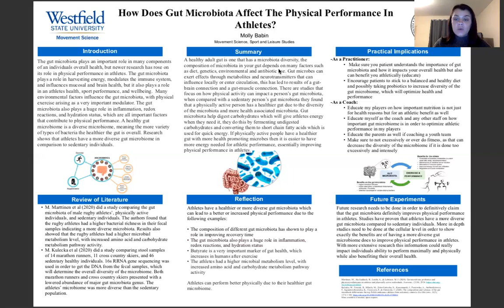How does gut microbiota affect the physical performance in athletes?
Gut microbiota is very important in playing a role in a persons overall physical health, based on the diversity of the microbes in the gut, determines how healthy that person is. Research is starting to be done and showing that a healthier and more diverse gut microbiome can improve the performance in athletes.